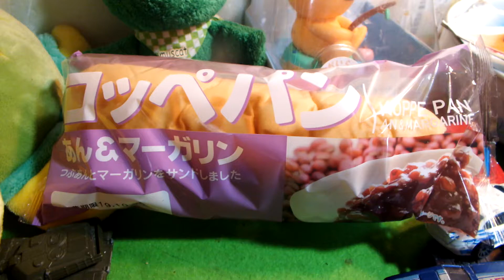発達、知的が感じたコッぺパン紹介第4弾[ヤマザキ、コッぺパンつぶあん＆マーガリン]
甘い、マーガリンと粒あんの香ばしさが良いです。＾＾